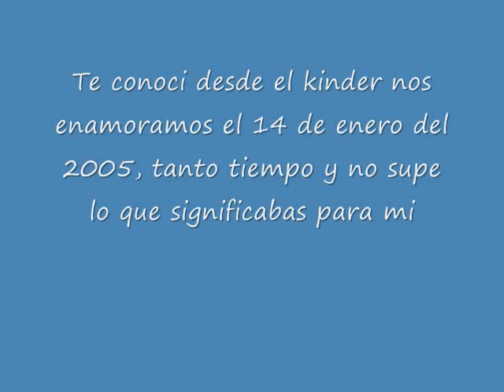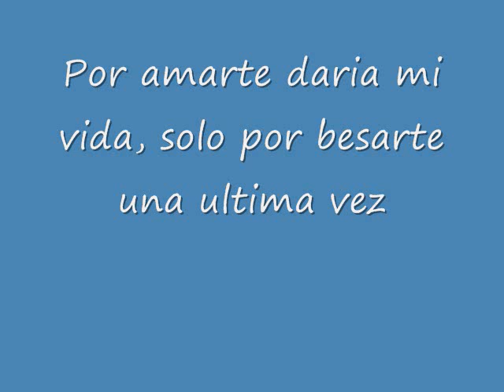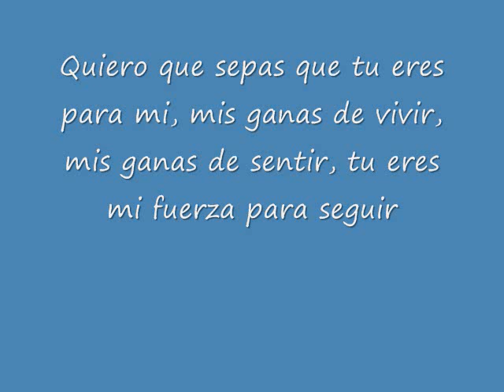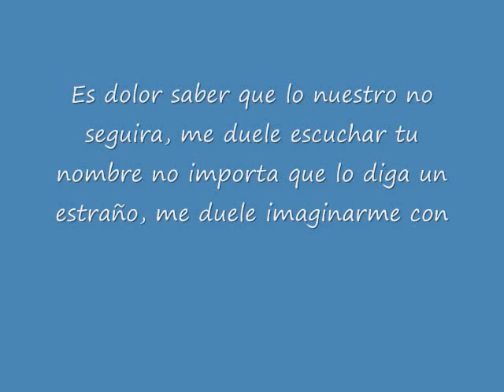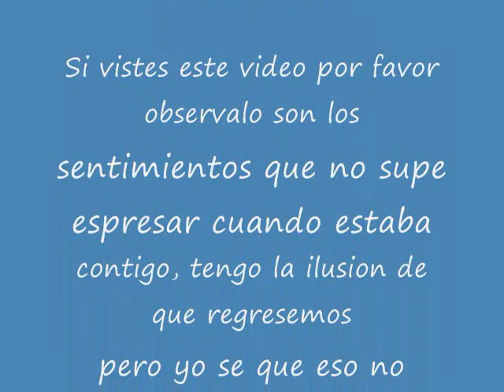como te amo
mireya no se que hicistes pero me vuelve loco solo con pensar en ti